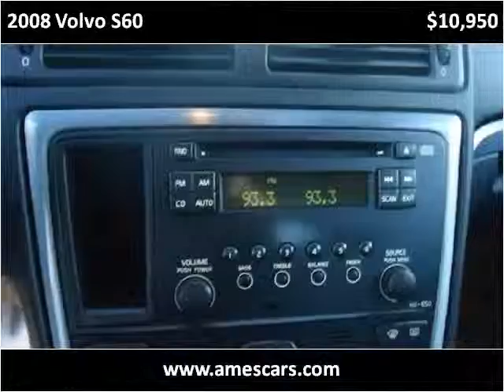2008 Volvo S60 Used Cars Ames IA